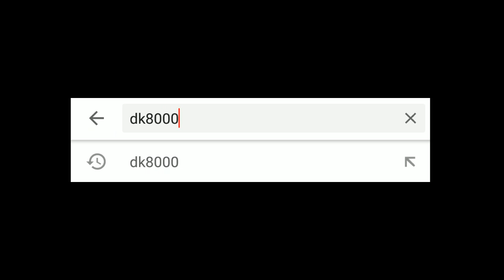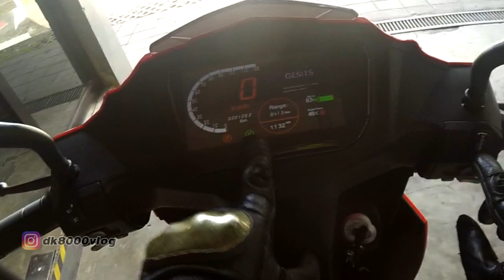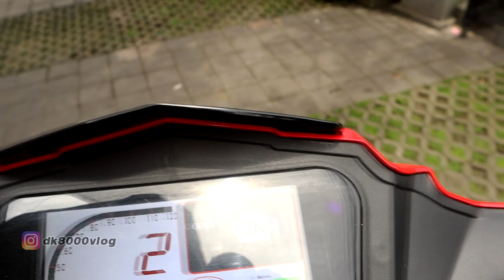TEST RIDE MOTOR LISTRIK GESITS I DK8000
Motor buatan dalam negeri ini memang beda. Tidak memilihmotorbensin melainkan motor listrik. Motor listrik memang memberikan keunggulan dari sisi akselerasi yang amat sangat spontan. Hal ini bisa didapat karena penggunaan motor DC. Riding bersama motor listrik GESITS memang beda. Harga motor listrik GESITS ini untuk wilayah Denpasar dan sekitarnya dihargai 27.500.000 saat video ini dibuat.